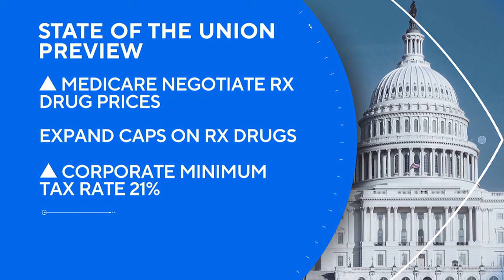Biden to address a wary electorate in third State of the Union address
President Joe Biden is set to use his State of the Union address Thursday to promote his vision for a second term to a dispirited electorate.